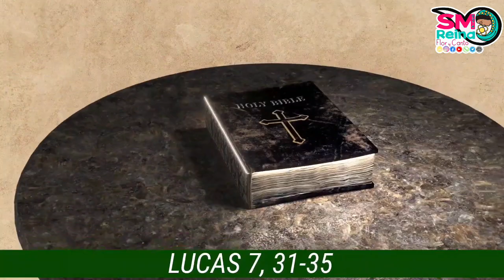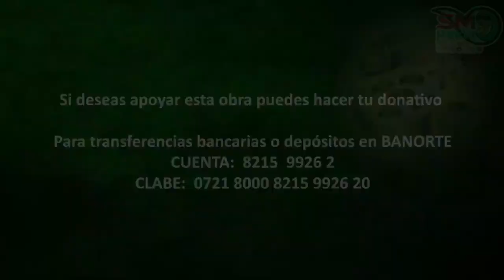Palabra de Vida del 18 de Septiembre del 2024. No seas caprichoso